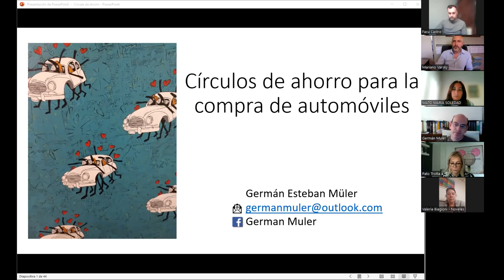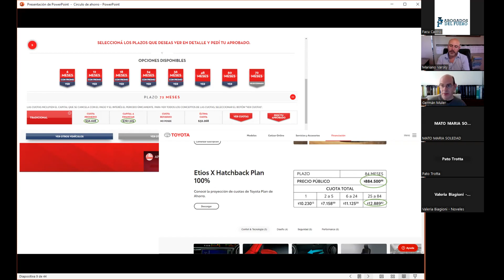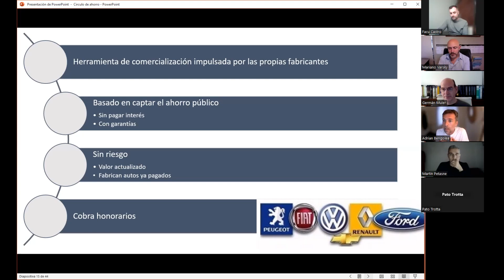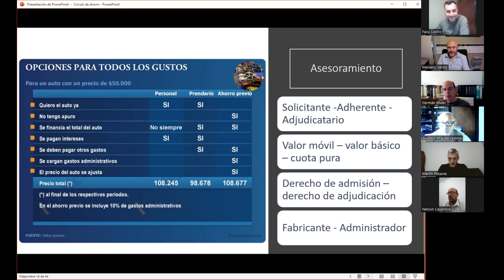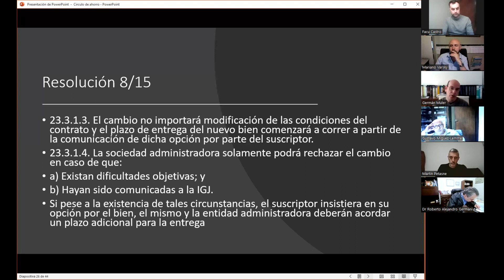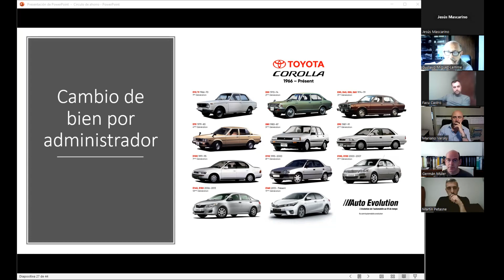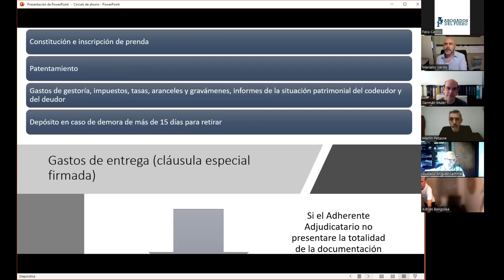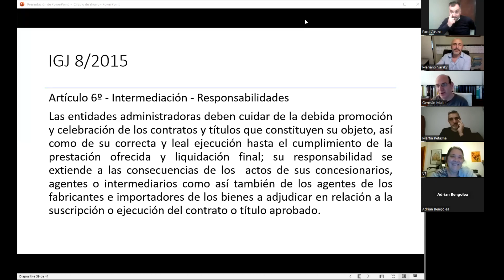ENCUENTRO ACADEMICO - CIRCULOS DE AHORRO PARA LA COMPRA DE AUTOMOVILES PARTES 2 - Dr. German Muler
ENCUENTRO ACADEMICO - CIRCULOS DE AHORRO PARA LA COMPRA DE AUTOMOVILES PARTES 2 - Dr. German Muler - Asociacion Abogados del Fuero